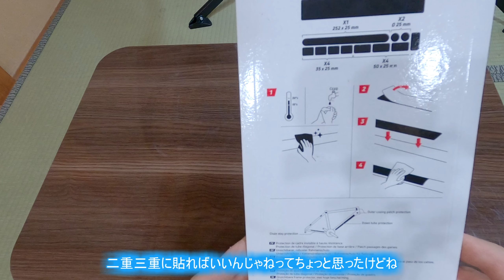【憧れの高級ロードバイク】BMCフルカーボンロードを手に入れたのでじっくり観察しながらお喋りするだけの動画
念願のBMCフルカーボンロードを手に入れたので単に自慢するだけです。
コメンテーターは琴葉姉妹です。